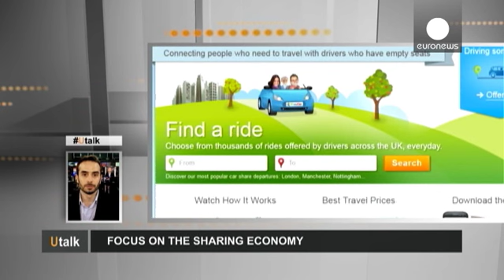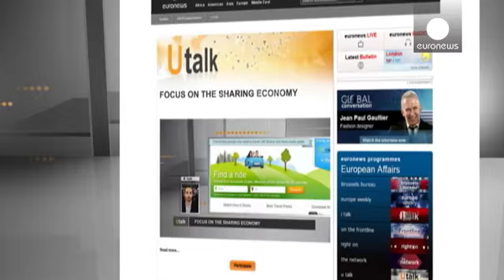اقتصاد اشتراکی چه فوایدی برای مصرف کنندگان اروپایی دارد؟ - utalk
این هفته در برنامه سخن شما جیمز از لندن پرسیده است: «اقتصاد اشتراکی چه سودی برای مصرف کننده دارد؟»

گیلرمو بلترا مدیر بخش اقتصادی "دفتر مصرف کنندگان در اروپا" به این پرسش پاسخ می دهد: «اقتصادی اشتراکی، در سبک زندگی ما بعنوان مصرف کننده و همچنین خریدارِ محصول و کالا تغییر ایجاد می کند. این نوع اقتصاد منافع زیادی برای مصرف کننده اروپایی دارد. بعنوان مثال مصرف کنندگان می توانند خانه ای برای تعطیلات اجاره کنند یا از خدمات یک معمار یا یک وکیل به شکل کارآمدت…